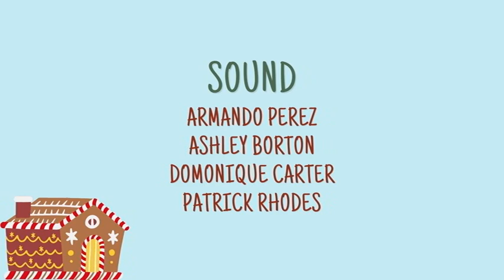COHS WPTV - 12/13/21